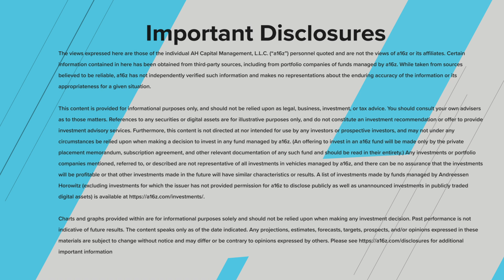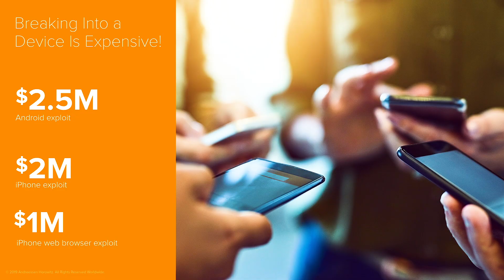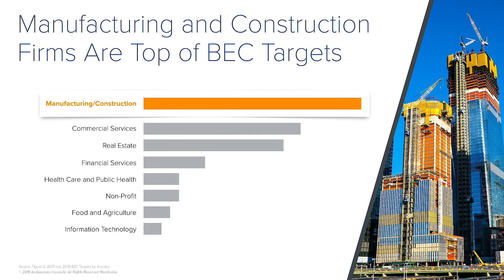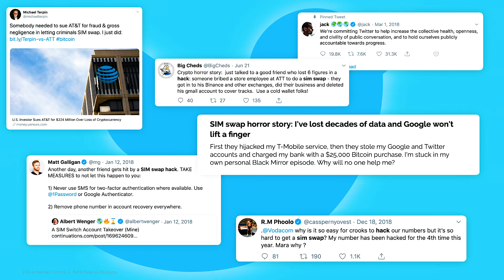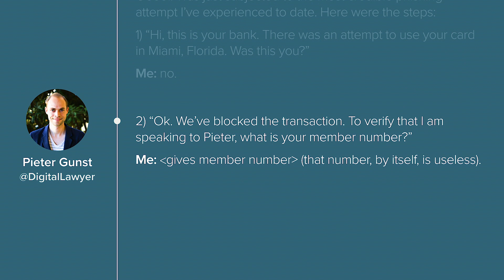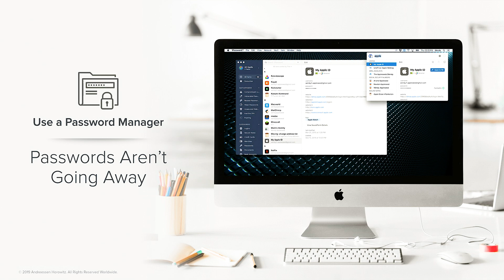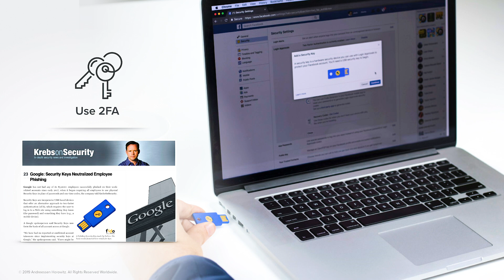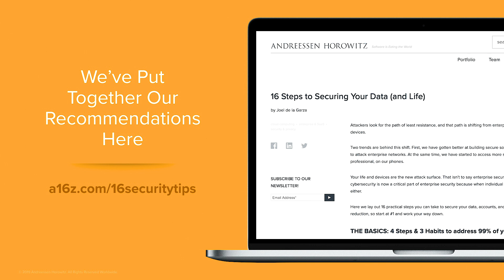The Latest in Cyber Attacks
And it's been an incredibly profitable pivot. How can you protect yourself when the new attack surface is your life? In the never-ending game of cybersecurity cat-and-mouse, what trends are in the good guys’ favor? In this talk, Martin Casado discusses how individuals are being hacked, how breaches of an individual can negatively affect the companies they work for and the variety of tools you should use to protect yourself and your organization.

Highlights
Attacks have shifted from your company’s network to you [0:55]
How much it costs to break into a device [2:55]
How much it costs to hack you [3:58]
Business email compromise (BEC) is a $26B business [4:58]
Why BEC victims tend to be small to medium-sized businesses [5:40]
Phishing sites have replaced malware sites as the point of access [6:38]
Breaking down  SIM port attacks (e.g. SIM swapping/jacking)  [7:45]
One of the largest tech breaches started with photos from a company BBQ   [11:00]
Enterprise-grade security as consumer products [12:4017]
Products and services which help secure against attacks [13:30]
Hardware keys for 2FA [15:23]
How to set up a detection trap [16:25]
Physical security improvements are also being consumerized [18:20]

Pull quotes
“En masse, attackers are moving from these traditional targets of companies and systems and actually are focusing on you.”
“Targeting you is both incredibly cheap, but also insanely profitable.”
“I worked for the intelligence community from 2001 to 2003. These were the type of attacks that we would see nation-states do to each other. I had no idea that they would start happening down the street.”
“There are solutions to pretty much every one of these attacks that's very simple to use… If you don’t take care of your own kind of digital personal life, the company will lose herd immunity.”